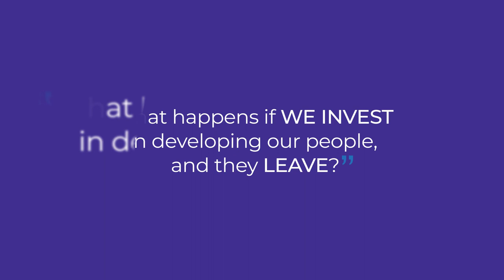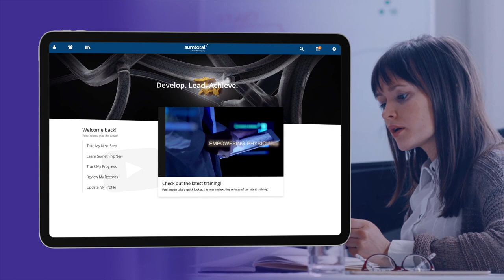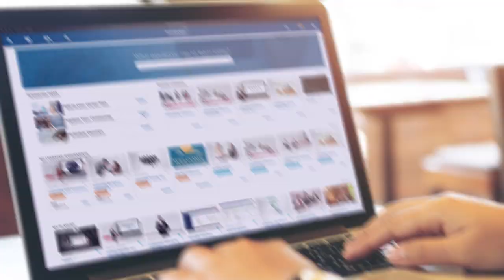Talent Agility in an Emerging Workplace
With the impact of automation, innovation and digital transformation, is your organization ready for the changing workplace? SumTotal shows you the global trends that are impacting talent strategies and how you can build an agile workforce driven by HR and supported by HR technology.

SumTotal Systems provides a unified, comprehensive and flexible HCM solution spanning the entire employee lifecycle. The award-winning solution for attracting, retaining, developing and engaging today’s multi-generational workforce is grouped into four HR Suites – Talent Acquisition, Learning Management, Talent Management and Workforce Management – all on a common platform.

SumTotal is forged on decades of experience providing HCM solutions to companies of all sizes, in all industries including, airlines, financial services, healthcare, manufacturing and pharmaceuticals.  The company’s beautiful technology provides a gateway to all content libraries, including seamlessly integrated access to the largest corporate learning library from Skillsoft. SumTotal also supports content aggregation leveraging the latest standards, including xAPI and CMI5.